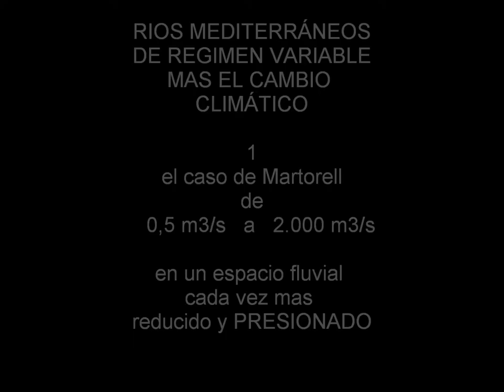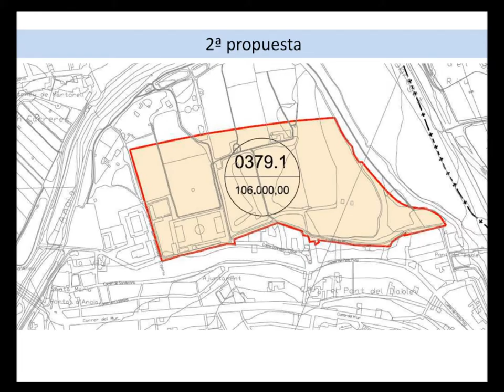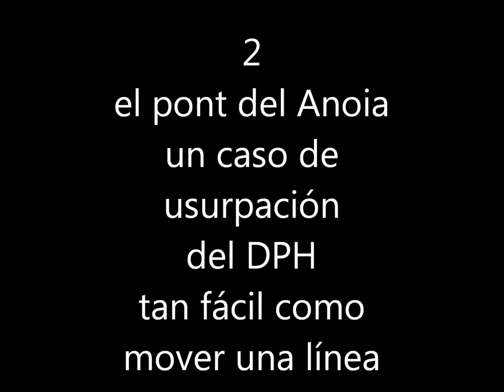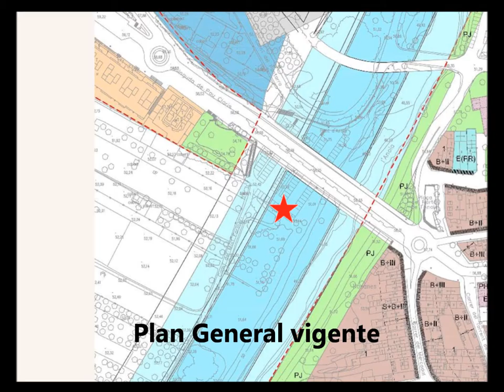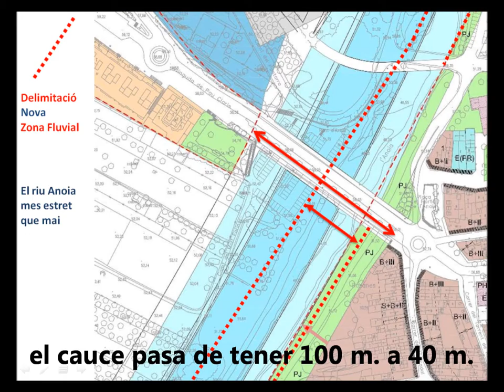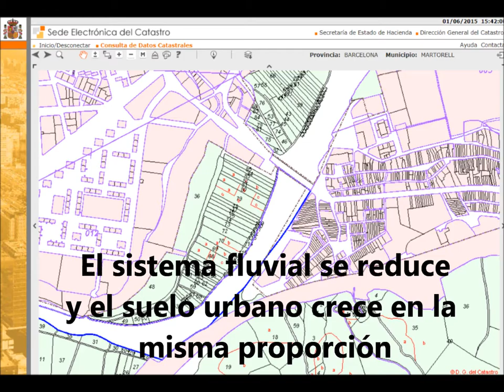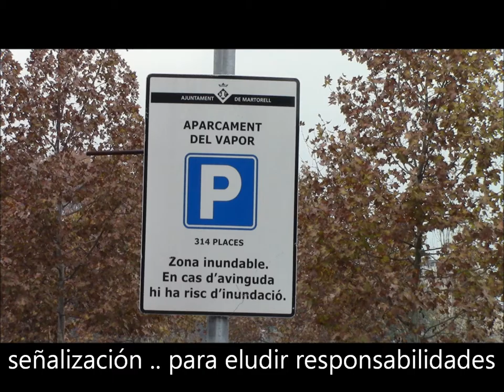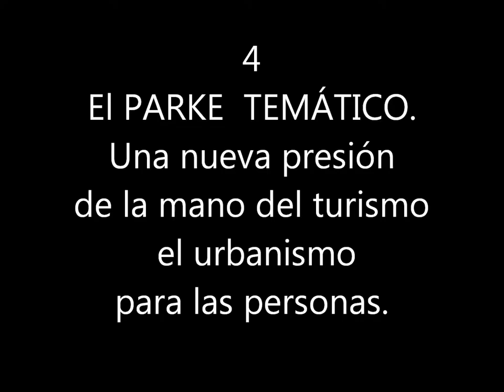La gestión del riesgo de inundación y la urbanización del área metropolitana de Barcelona (ES)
Table ronde "Inondations, urbanisation et changement climatique en Europe" - Montpellier, 17 juin 2016.